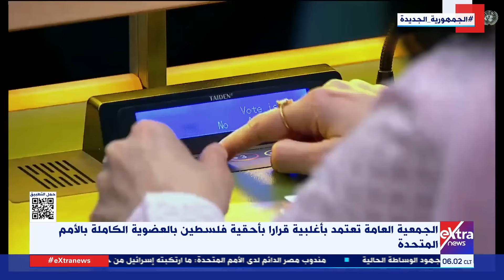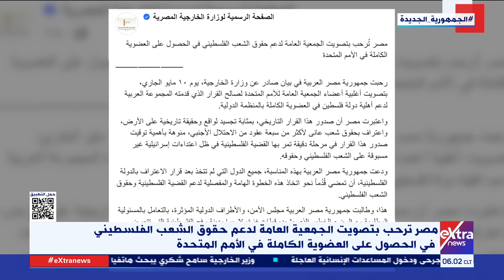جولة الـ 6 صباحا الإخبارية مع حنان عاطف وآلاء شتا